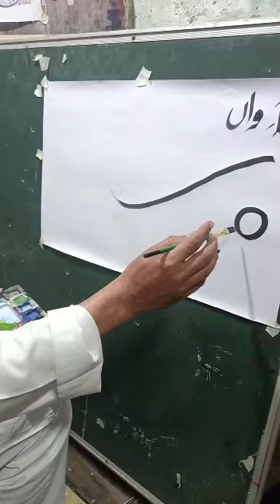(Rizwan nazim fulas akbarpur,malahedi sre)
(Rizwan nazim fulas akbarpur, malaheri sre) S KAMAL indori